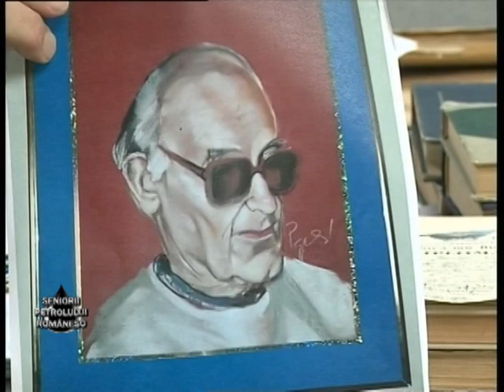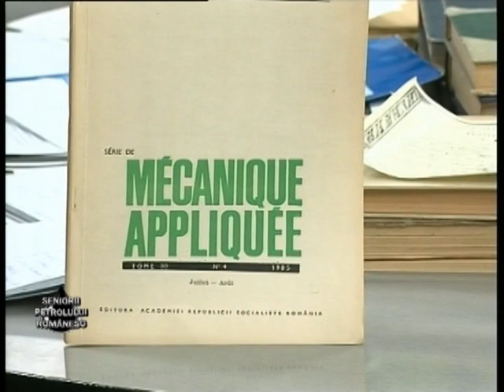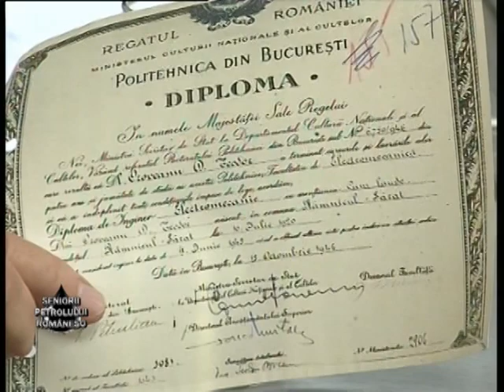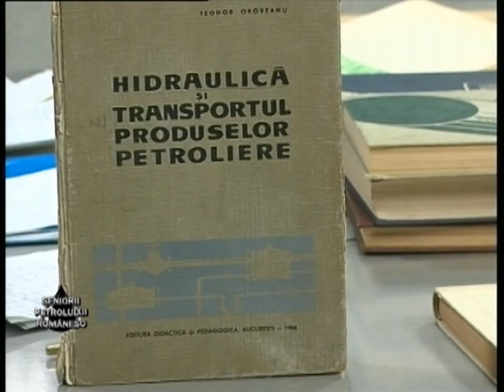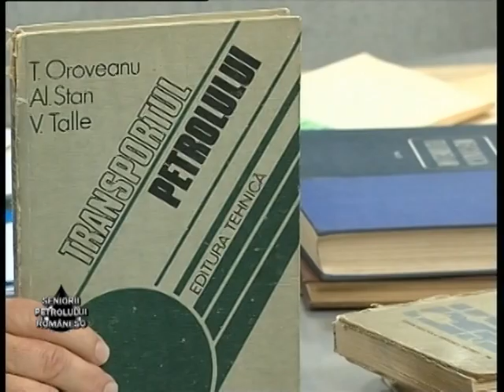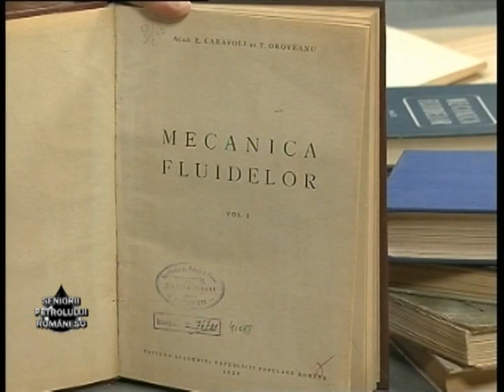Seniorii Petrolului Romanesc - Mihai Albulescu, Mihai Coloja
Emisiune: Seniorii Petrolului Romanesc
Invitat: Mihai Albulescu, Mihai Coloja
Realizator: Prof. dr. ing. Liviu Dumitrascu
Editor Video: Marius Dobre
Regia de Montaj: Eugen Mihai Dumitrica
Operatori imagine: Adrian Avram, Eugen Stefan
Producator: Televiziunea Regionala Valea Prahovei